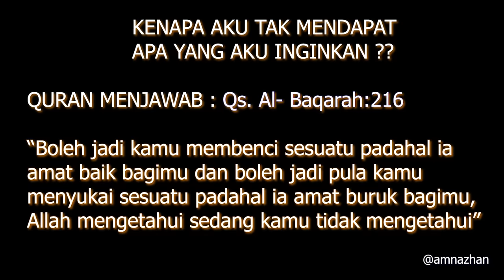LGBT SAMPAI RABA-RABA- DOSAKAH AKU?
"CERITA VIRAL BULAN SEPTEMBER 2018"

"LGBT DOSAKAH AKU?"

Cerita kali ini mengisahkan Hafiz yang terjurus dalam lembah kehinaan LGBT. Pelbagai konflik dalam hidupnya sehingga dia meletakkan dirinya sebagai "biseksual".

Dihasilkan oleh Ammar Nazhan @amnazhan

Lakonan:-

Ammar Nazhan - @amnazhan
Azza Farahin - @azzazxnl
Aliff Farhan - @aliffarhan.n
Raffael izwal - @raffaiel.izwal
Aliff Danial - @aliffrashid
Nasrul - @nasr_nzl
Muhammad Arif- @iamariff_
Syafiq Hadzir - @syafiqhadzir_

CAMERAMAN :-

Syafiq Hadzir

Cerita ini adalah rekaan semata-mata tiada kena mengena antara mati ataupun yang masih hidup.